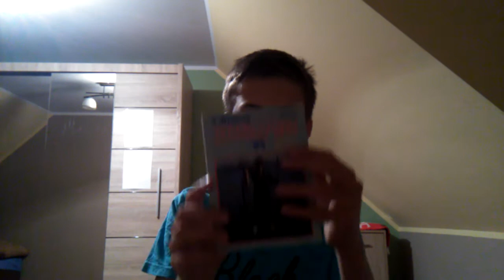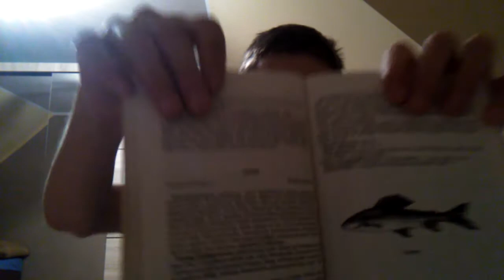CO ŁOWIĆ WE WRZEŚNIU? - WĘDKARSKI PORADNIK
A więc dzisiaj mamy powrót serii. Wrzesień to bardzo ciekawa pora roku więc zobaczcie porady na wrzesień. Zapraszamy :)